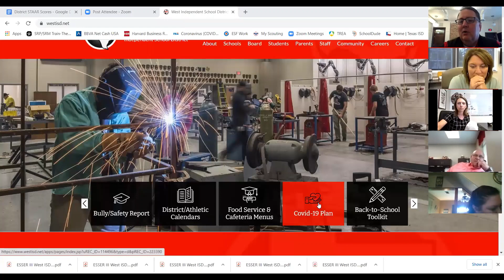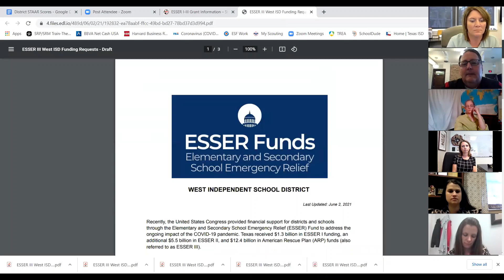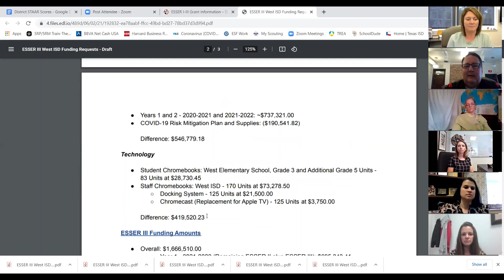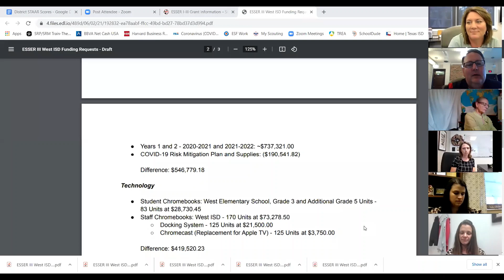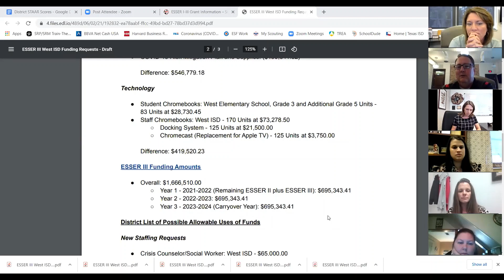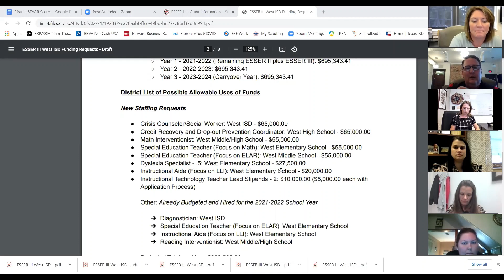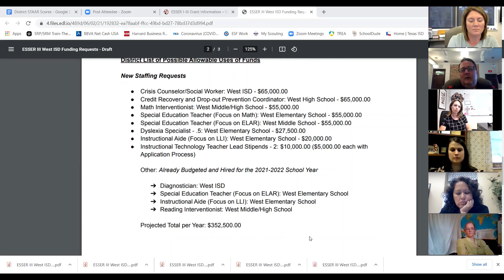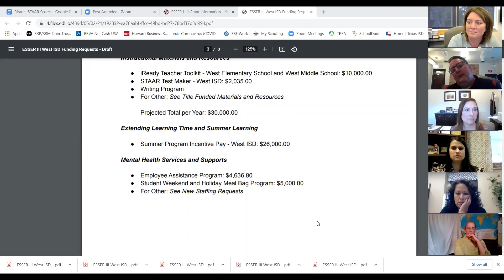West ISD ESSER I-III Advisory Team Meeting June 2, 2021